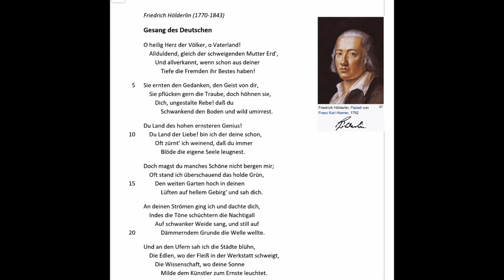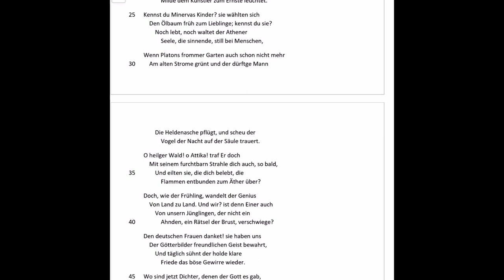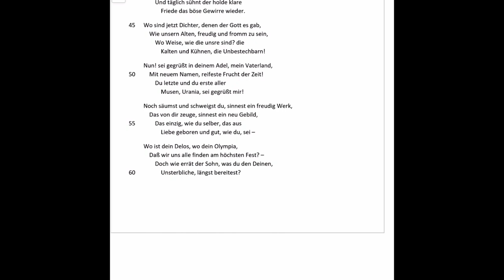Friedrich Hölderlin: Gesang des Deutschen